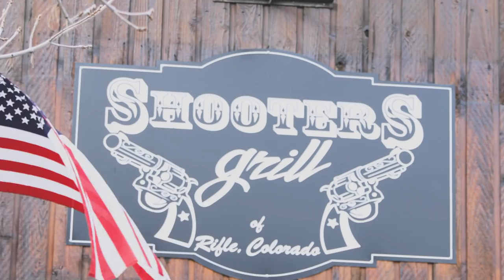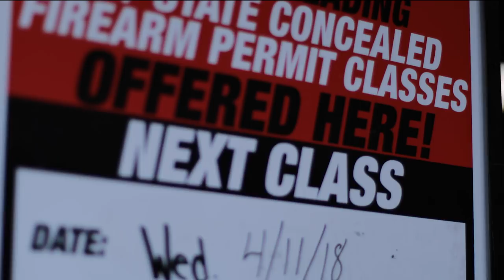Every Waitress at Shooter's Grill Packs a Gun